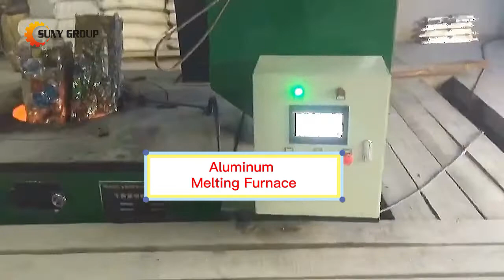Aluminum Scrap Recycling - Ingot Making Process (Melting Furnace)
The aluminum ingots can be used in different sectors, including automotive, household appliances, construction, mechanics and household goods. So it is necessary to make aluminum scrap into ingot for second use.